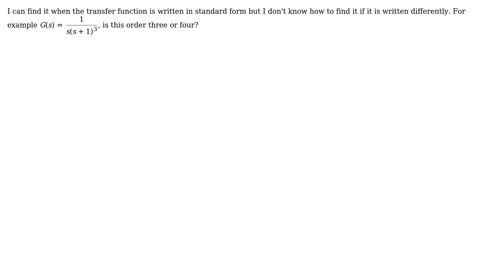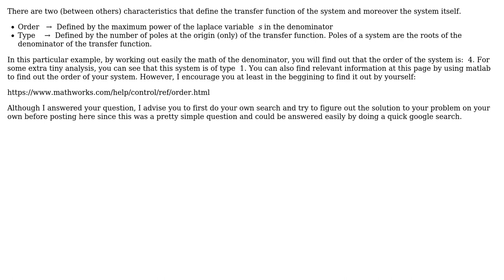Engineering: Order of a system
With thanks & praise to God, and with thanks to the many people who have made this project possible! | Content (except music & images) licensed under CC BY-SA | Music | Images & others | With thanks to user Teo Protoulis user Kerem Saruhan and the Stack Exchange Network Trademarks are property of their respective owners. You are responsible for your own actions.